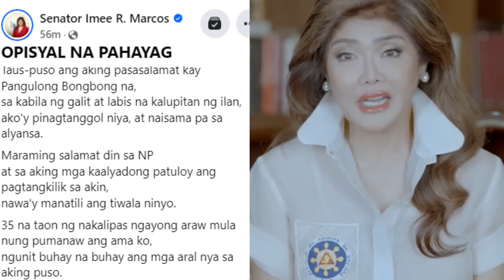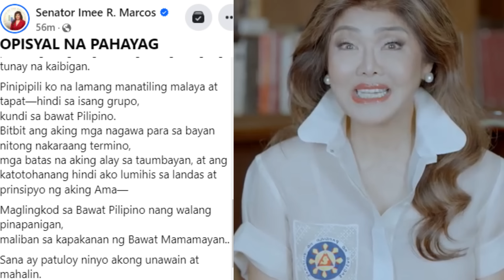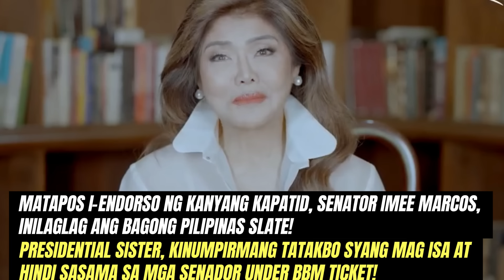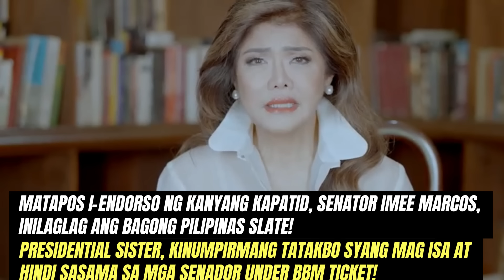Matapos I-ENDROSO ng PANGULO| Sen. IMEE, INILAGLAG ang BUONG SLATE ni BBM| IMEE, TATAKBONG MAG-ISA!